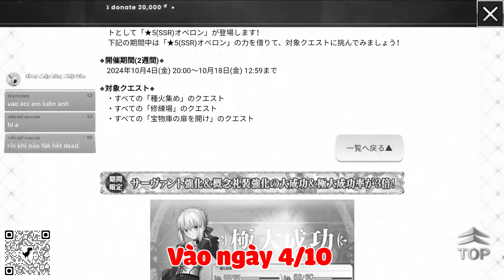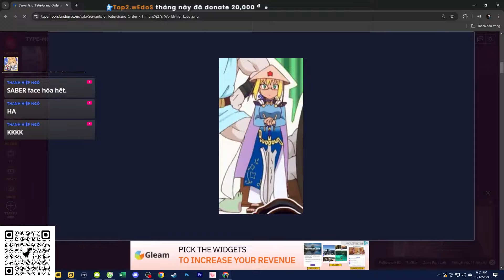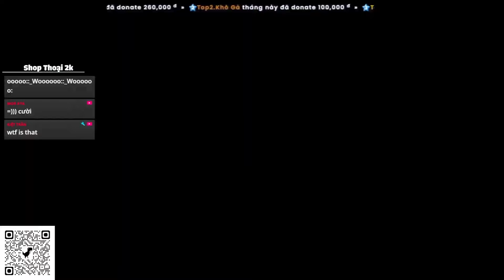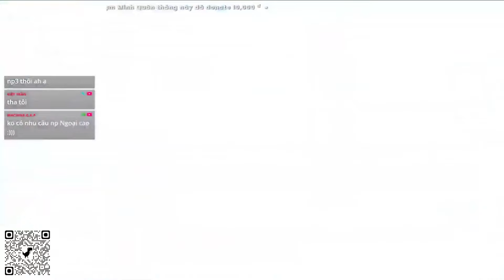Sau 6 lần tạch King Hassan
[Nếu mấy bạn muốn giúp Thoại]:
-Thoại-